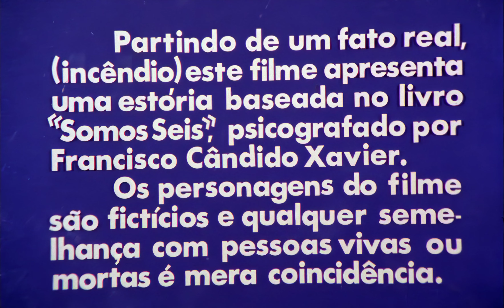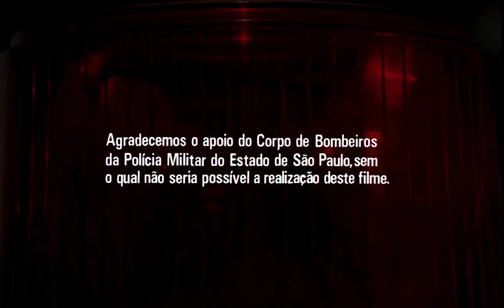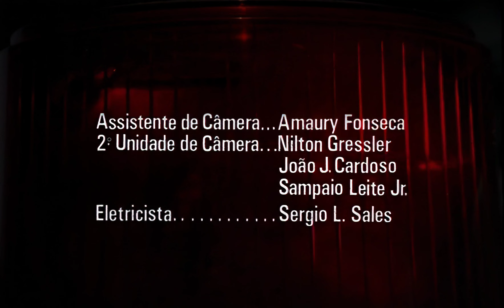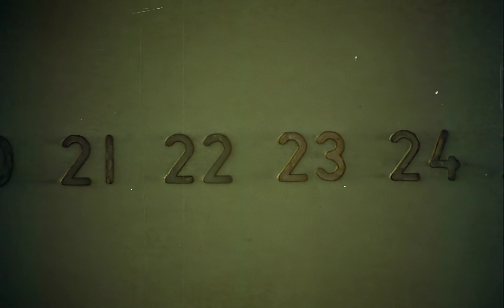Joelma, 23° Andar [AI 4K]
Joelma, 23° Andar é um filme brasileiro de 1979 baseado no livro Somos Seis, do gênero drama, dirigido por Clery Cunha e protagonizado por Beth Goulart, no papel de Lucimar.